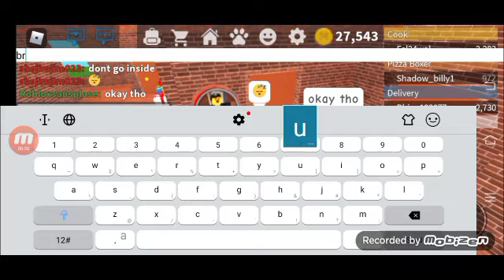how to glitch inside of anys houses or in managers office in work at the pizza place